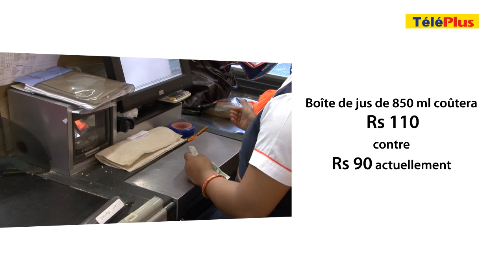À partir du lundi 4 février -- Boissons gazeuses, jus et sirop... plus chers